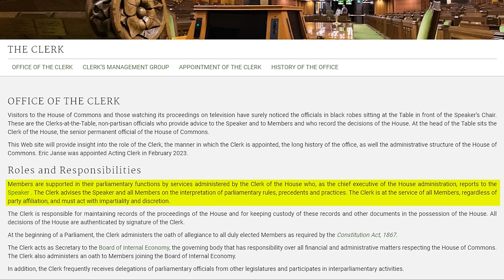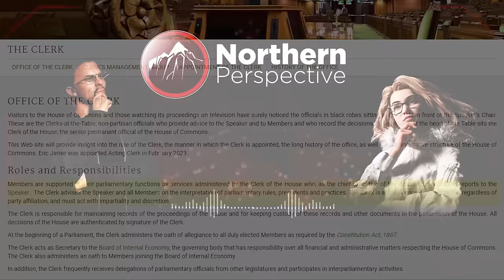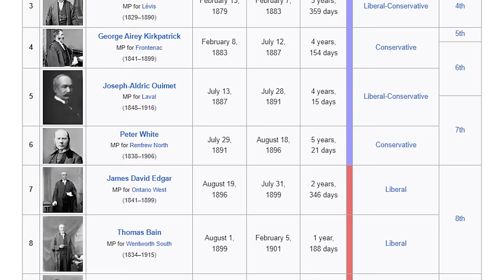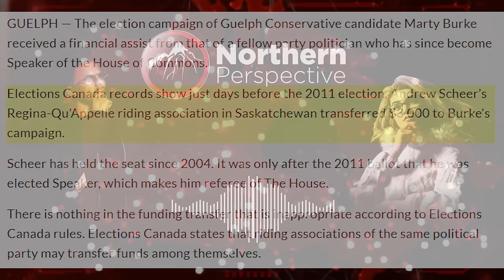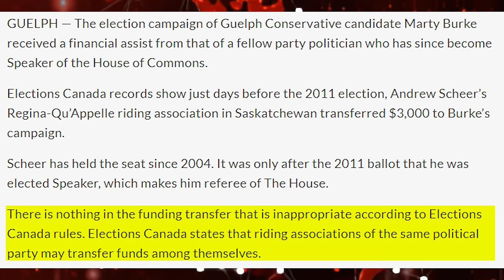Greg Fergus DROWNING in Committee Hearing